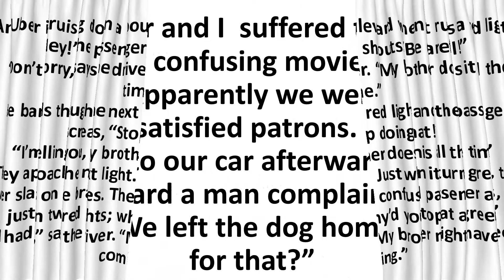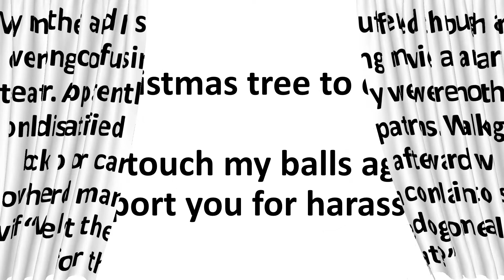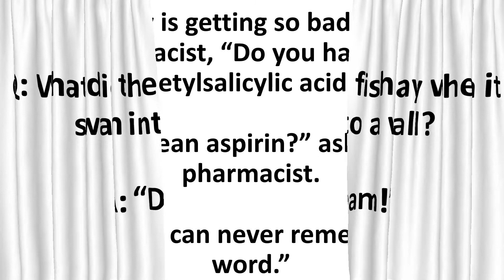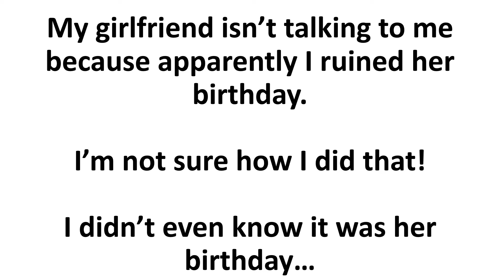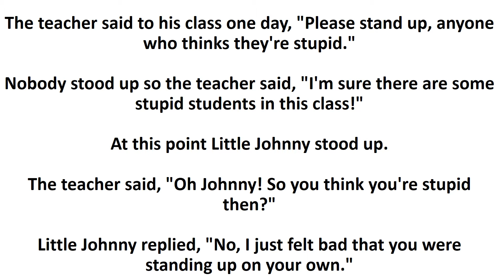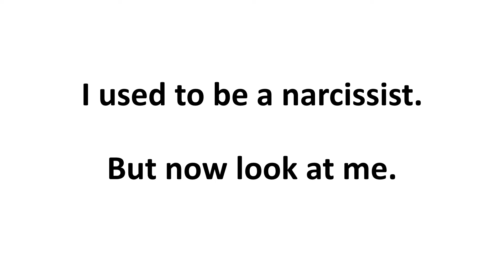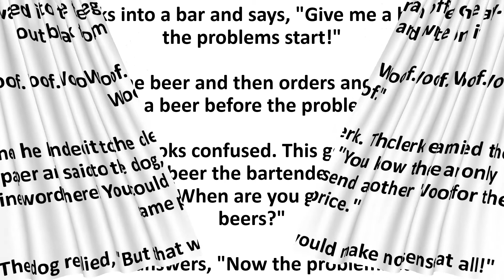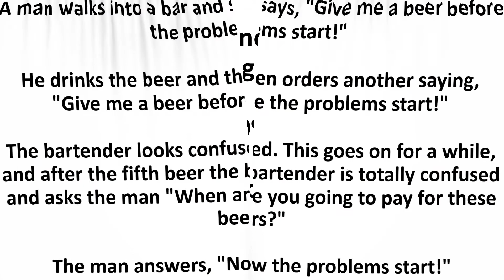Best Funny Jokes Episode 21